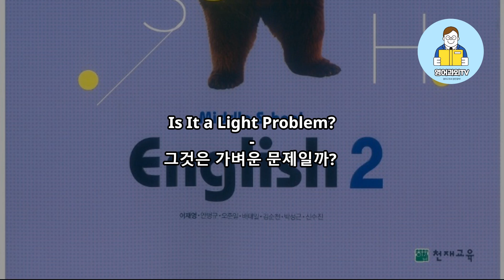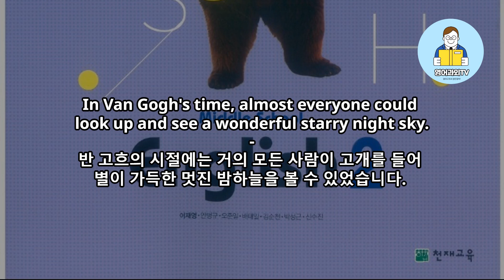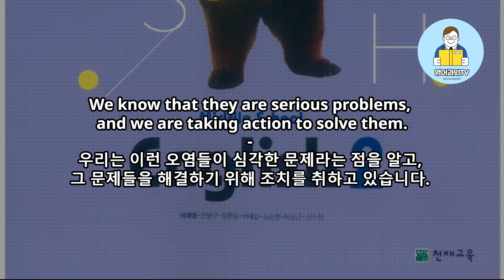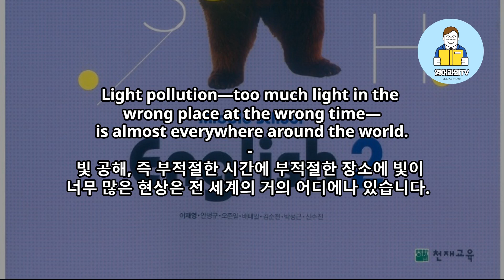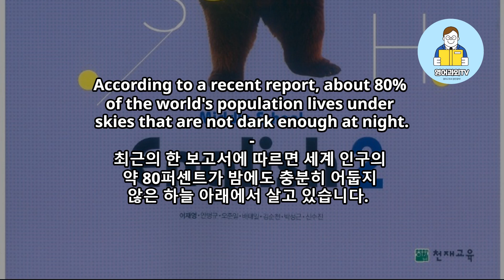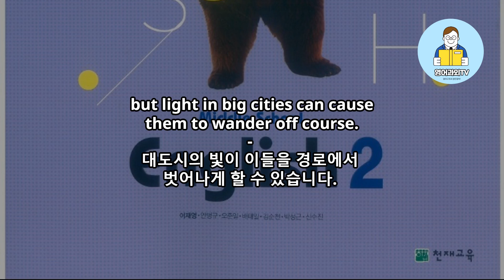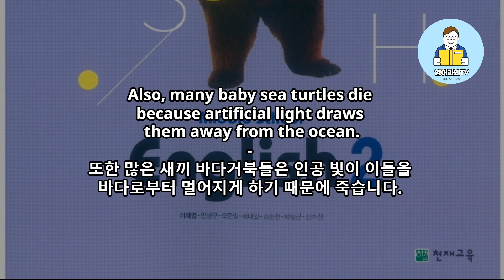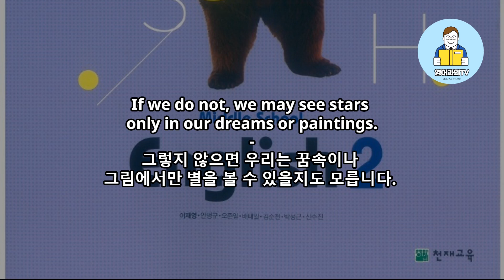중2 천재 이재영 4과 본문 한줄해석 / 문장별 음원 반복 듣기 Is It a Light Problem?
중2 천재 이재영 본문 변형문제 사이트 링크

Lesson 4 Earth, Our Only Home
Is It a Light Problem?
언어형식
■수동태
This shirt was designed by my sister.
■‘as ~ as’를 이용한 원급 비교
Grandma is as old as that tree.